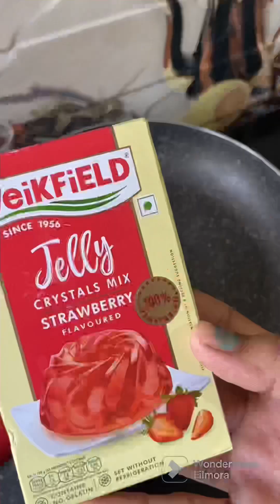5 Easy Summer Drinks 🍹जो आपको तरोताज़ा कर दे | 5 Summer drinks recipe